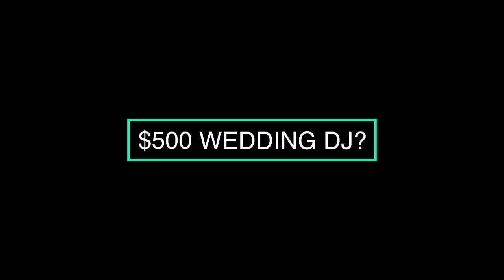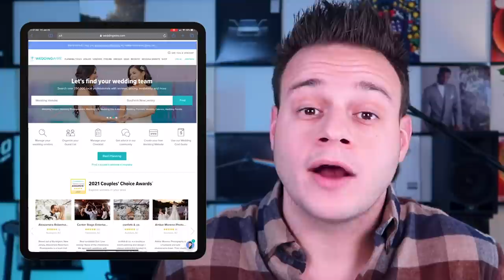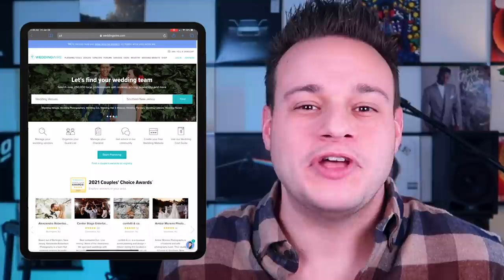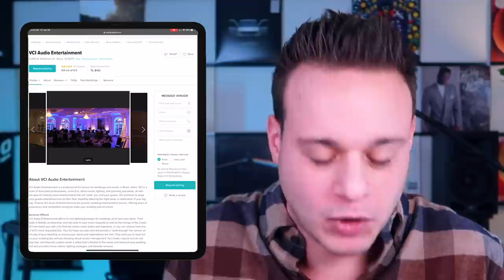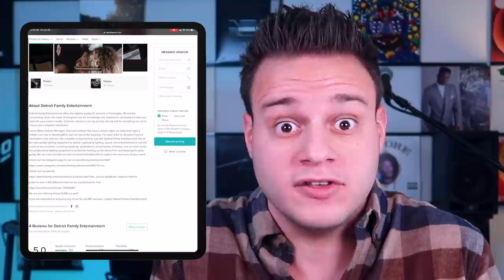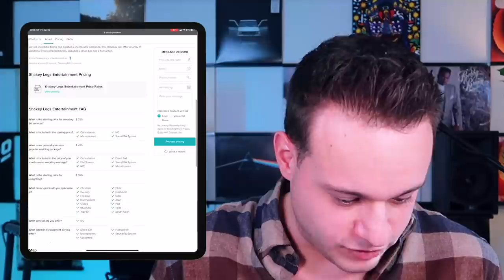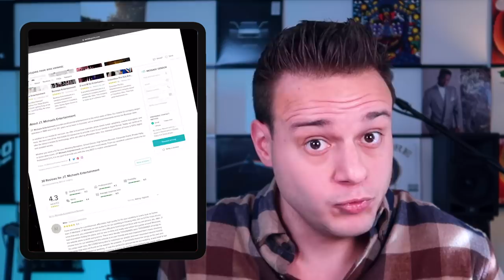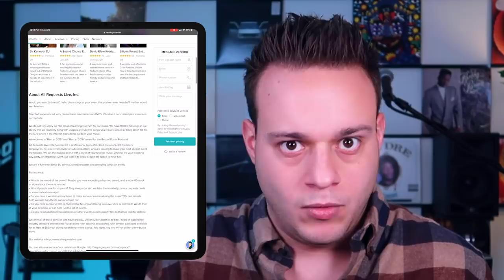Wedding DJs on WeddingWire Charging Less Than $500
Wedding DJs on WeddingWire Charging Less Than $500. Yes they exist. In this video, we're gonna look through their WeddingWire profiles and see if they should be charging more to DJ a wedding.

⬇️ Everything I own to DJ and make videos: